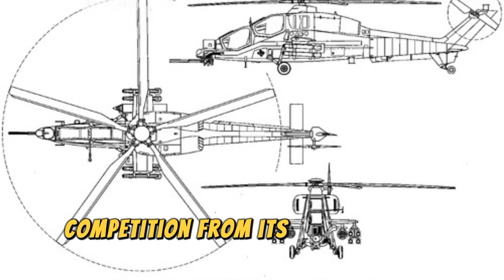Top 10 Deadliest Attack Helicopters Ever Made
Uncover the world's mightiest attack helicopters with Ultimate Top Tens! 🚁 From the historic Bell AH-1 Cobra to the cutting-edge Boeing AH-64 Apache, explore the evolution of aerial warfare.